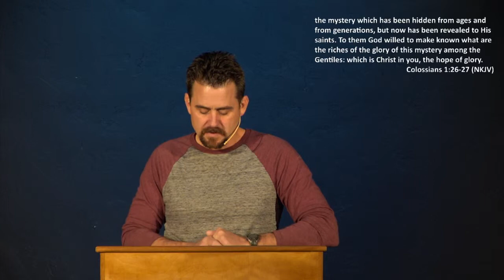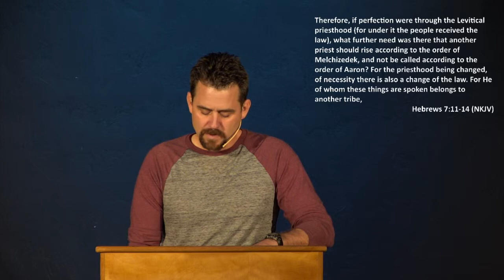Colossians 2:16-23; Bill Gallagher; April 7, 2019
Colossians 2:16-23 bible study by Bill Gallagher at Calvary Chapel of Gridley, 4/7/19